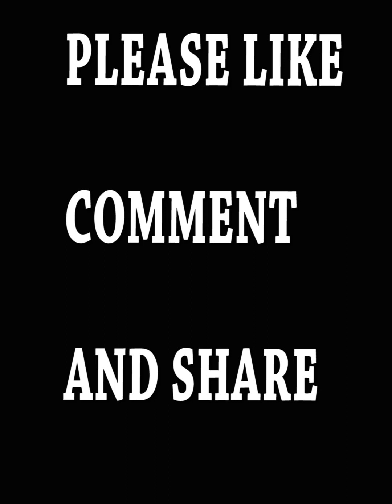THE STRANGE WOMAN